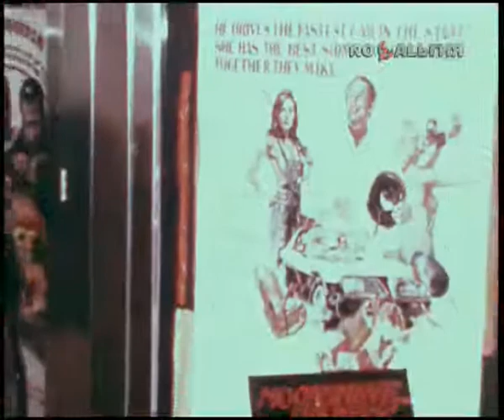Америка 70-x Куда ведут дороги Лос-Анджелеса